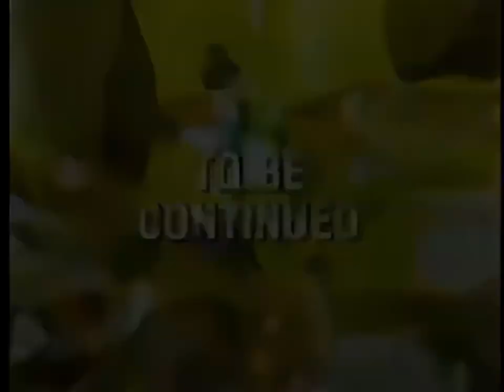SECTAURS: Warriors of Symbion - Episode 4: Trapped in the Acid Desert (HD Remastered)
Sectaurs was a syndicated miniseries in 1986, comprised of five half-hour segments. Symbion, an idyllic planet, fell victim to a misbegotten lab experiment. The resultant insect-like mutants, organized by leader Spidrax, into the Terror Troops, threatened to destroy the universe. The chastened lab scientists then created a humanoid race, The Sectaurs, to battle Spidrax.